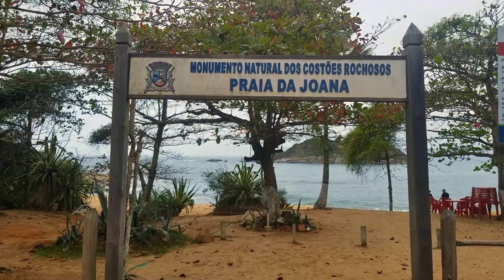Praia da Joana - Rio das Ostras - RJ - [#04]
Antes de mais nada, gostaria de pedir desculpas pelo atraso no vídeo e a voz rouca, infelizmente como podem notar, o tempo não está colaborando na região dos lagos e tive que fazer esse vídeo mesmo sem céu azul. Quanto a voz, estou com amigdalite e tive que usar todos os recursos possíveis para aumenta-la...

Optamos hoje por uma praia calma e com infra para toda a família, esta é uma das mais procuradas da região durante alta temporada, a praia da Joana possui aproximadamente 200m de extensão e é o ponto mais próximo de acesso à Ilha do Coqueiro...

Este quiosque, possui banheiro e aceita cartões de crédito.

Mas lembrem-se, durante alta temporada, esta praia é muito disputada pelos turistas, então, tente chegar bem cedo.

Agora vou parar de escrever, senão vou entregar todo o vídeo só no campo descrição...

Drone: DJI Mavic Pro + Spark

Edição, Filmagem e Narração: Freddi